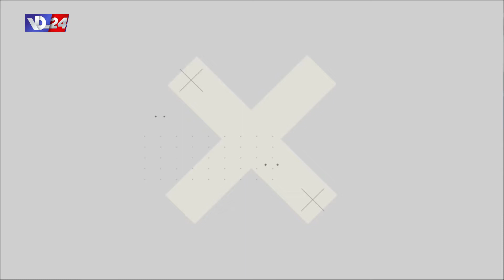جريمة القاع تتفاعل. و الى متى سيستمر اضراب موظفي القطاع العام ؟ في نقطة عالسطر